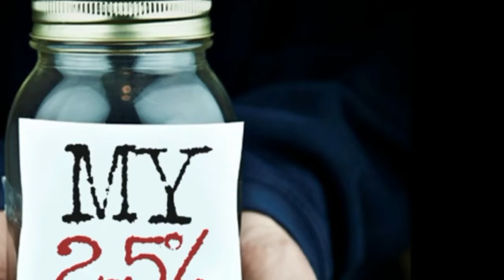Ramadan Tips #21 ( Zakat and it's importance ) with Minhajuddin Sharfuddin